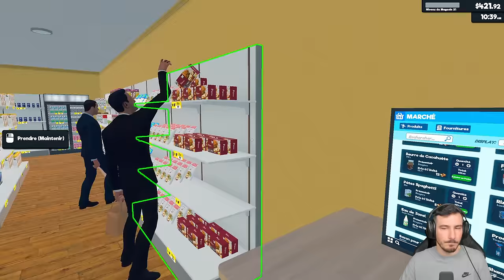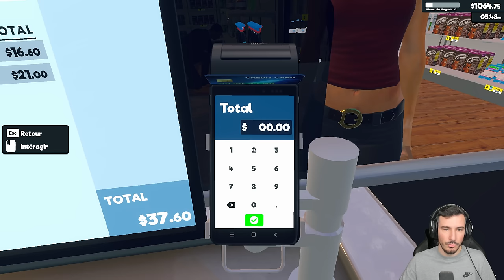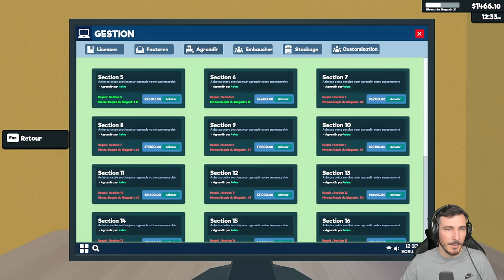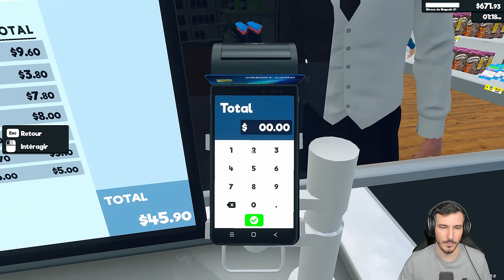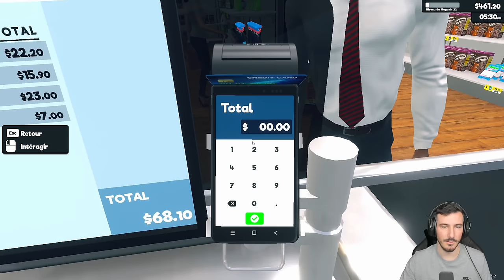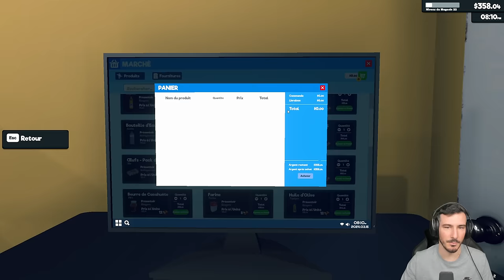DES NOUVEAUX PRODUITS DANS LES RAYONS !! Let's Play Fr Supermarket simulator - Épisode 12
Ceci est un let's play en francais sur Supermarket Simulator, un jeu de gestion sur steam pour ouvrir son épicerie et la faire prospérer !

A propos : Salut c'est Arthur Ray, d'habitude je fais des vidéos sur les jeux de managements mais j'avais envie de vous proposer des let's play, des aventures ou des tutos sur des jeux totalement différents de ce que j'ai l'habitude de vous proposer sur l'autre chaine. Bref un bon moment de Raycréation avec les reddifs aussi des lives twitch sur Football Manager.